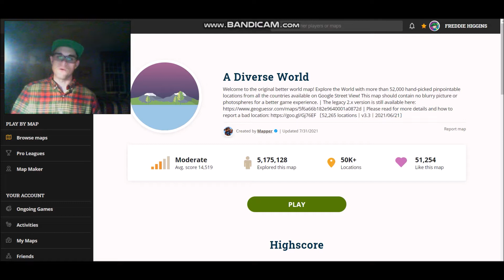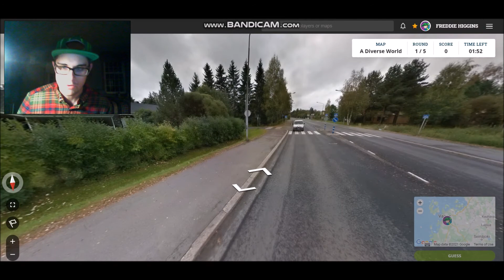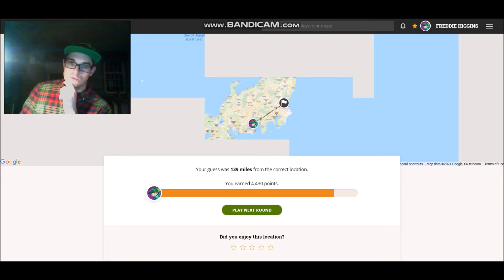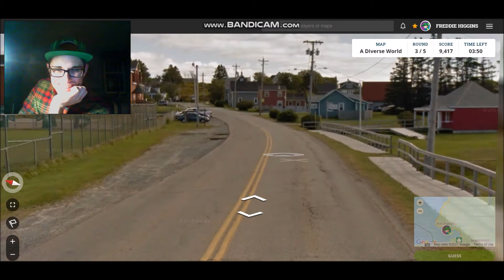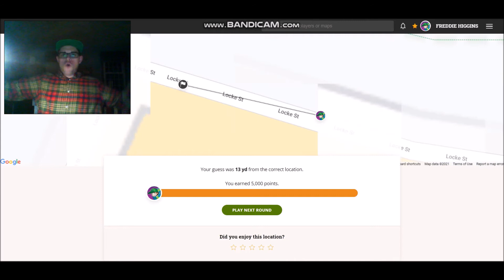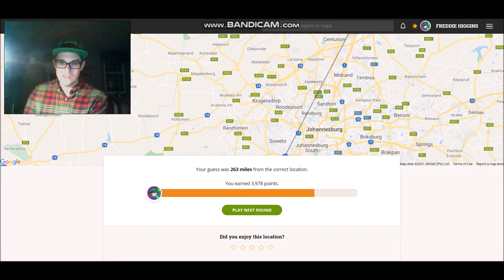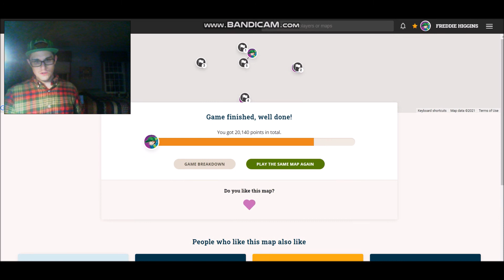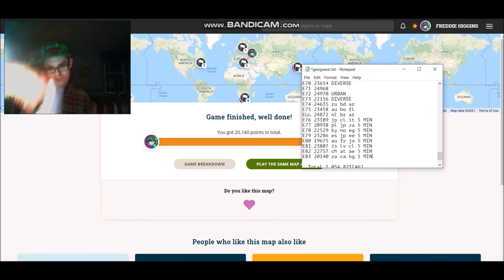TF32 Returns To GeoGuessr! Ep.83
Today, we travel to South Africa, Canada, and Bulgaria!